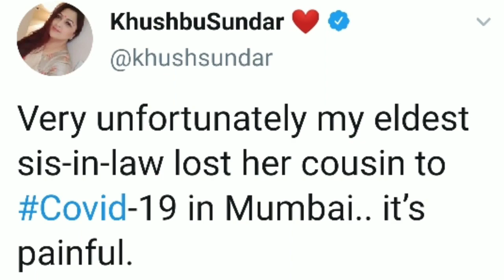குஷ்பூ வீட்டில் நடந்த சோகம் ? கதறிய குஷ்பூ குடும்பம் !